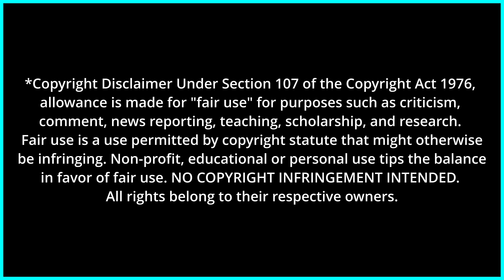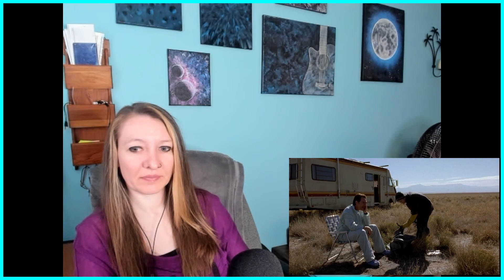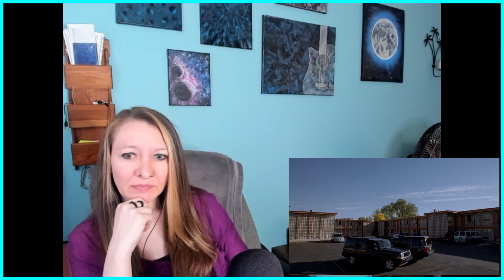Breaking Bad S1 EP 6: Crazy Handful of Nothin | Commentary & Reaction | First Time Watching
This is my reaction/commentary on Breaking Bad, Season 1, Episode 6: Crazy Handful of Nothin.

I appreciate your input and thank you for stopping by! :)